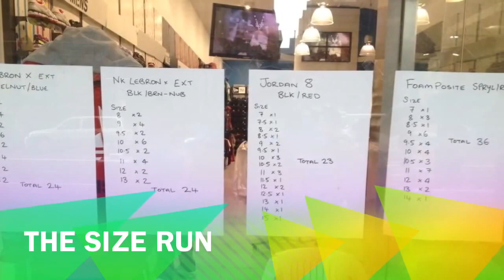Sydney Australia sneakerhead: Lebron & Jordan release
Hey guys the original video was deleted had to change the song.   But hope you still like it.